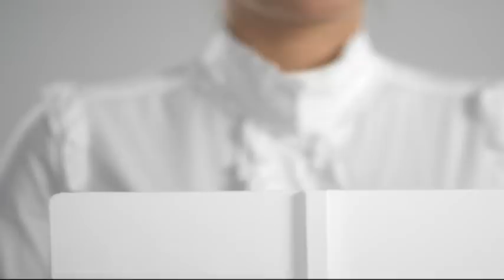Najava emisije Život u trendu za 29. 11. 2014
Ove subote gošća emisije Život u trendu je pevačica Ana Stanić

Subota 12h  TV Pink